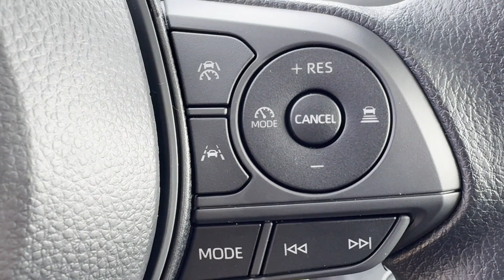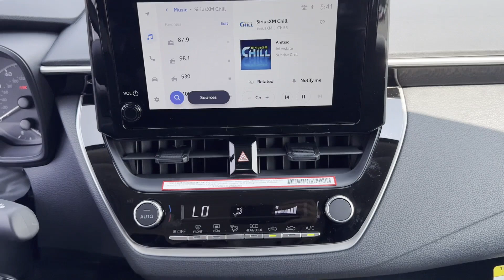2024 Toyota Corolla LE Newton, Sparta, Ledgewood, Dover, Lafayette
2024 Toyota Corolla LE 5YFB4MDE3RP199073 Video